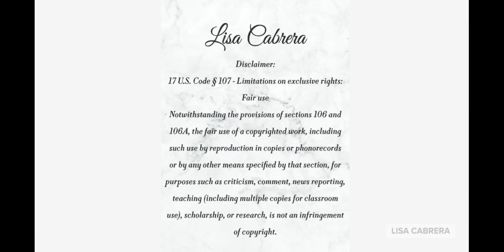An Extremely COLD Winter Is Coming To America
Audio Credit: Newsweek
weather forecast extreme heat polar vortex winter weather us